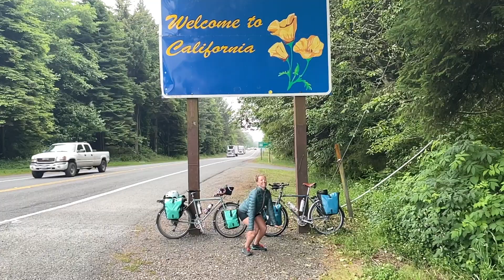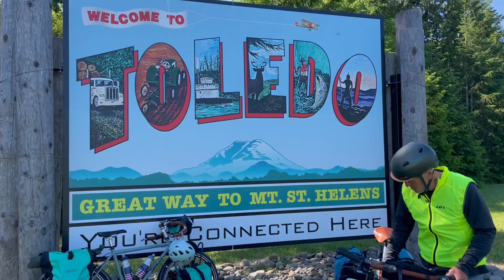Pacific Coast: 101- Is this the *most* BEAUTIFUL bike tour in AMERICA?!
Pacific Coast: 101
Episode 1

Are you interested in bike touring down the Pacific Coast? Check out Episode 1 of my four part series! In this series, I will be sharing the logistics of cycling down the Pacific Coast. Information will include the iconic sites you will see, such as Puget Sound, the Columbia River, Mount St. Helens, the Oregon Coast, the Redwoods, the Golden Gate Bridge, Big Sur, and the famous Southern California cities, such as Los Angeles and San Diego. Future episodes will share information about navigation, camping, and traffic conditions. I hope you tune in!